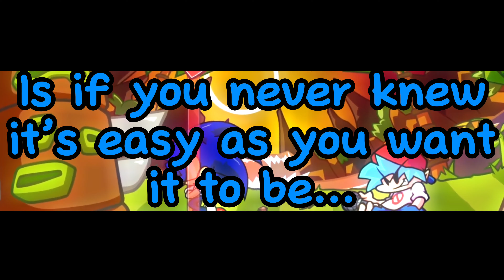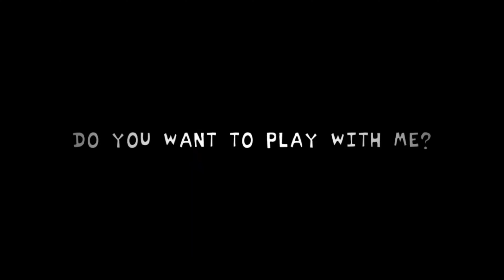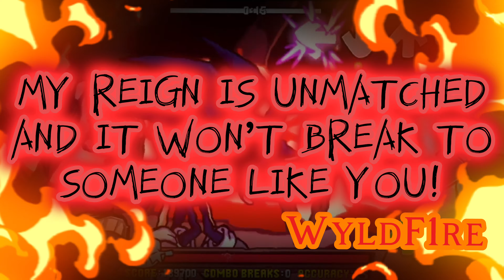⁠@endeadtubes’s FREE-4-ME/OBITUARY W/LYRICS {FINISHED}